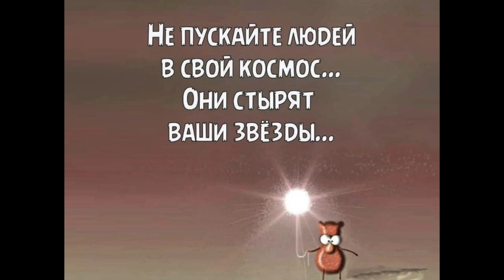GS6227 "Не доверяй словам, глазам, уму и сердцу..." 2ч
Он не давал мне шагу ступить без него.
Ведь можно быть в одной квартире и какое-то время заниматься своими личными делами?
предложил пойти в магазин и купить вина и пива, чтобы не платить втридорога в отеле.
Я готова была от стыда провалиться.
хочет чтобы у нас не было тайн друг от друга,